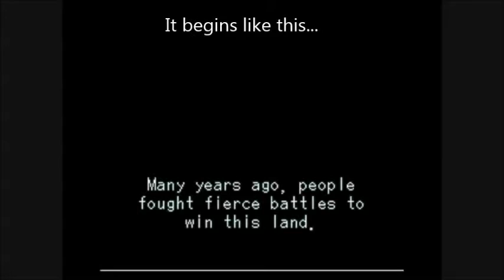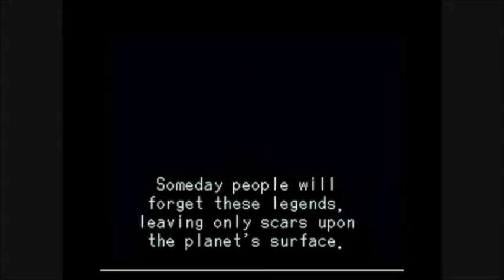7th saga Game trailer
The 7th saga game trailer
(Homemade).
This is personally one of my favorite games on the SNES Gaming console.
Sorry if the editing is bad.